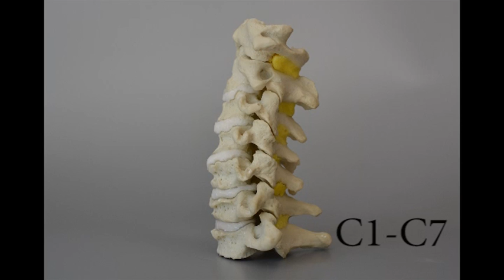C1-C7 Cervical Model: Cervical Flexion, Extension & Rotational Movement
Handcrafts spine models for effective patient education. Here, a C1-C7 dynamic model with intervertebral discs, ligamentum flavum including the cruciform ligament.
There are many other options on the market like apps and posters but there is something to be said to have a real three-dimensional model to be able to touch and move to get the point across. Visit our innovative models to help improve the doctor-patient team.

What is the cervical spine active range of movement?
Cervical flexion: bending the head forward towards the chest. Cervical extension: bending the head backward with the face towards the sky. Cervical rotation: turning the head to the left or the right. Cervical side-bending: tipping the head to the side or touching an ear to the shoulder of the same side. these are the cervical joint movement, known as passive movement of cervical. it helps with Cervical Spine Exam. Dynamic Disc Designs - Human anatomy with a focus on spine models. This video explains the anatomy of the neck with cervical spine anatomy.

🔹Dynamic Disc Designs provides spine professionals models to educate patients and improve clinical outcomes for spine-related pain through effective patient education. Our models have been used for teaching as well as courtroom presentation in the demonstration of disc injuries.

Whether you are a chiropractor, spine surgeon, physiotherapist, osteopath, or educator, these models will help in the explanation of pain and the therapeutic strategies that accompany the diagnosis. Dynamic Disc Designs crafts spinal models on a dynamic platform using a 2-part intervertebral disc allowing 6 degrees of freedom. Take patient education to the next level for your patients.